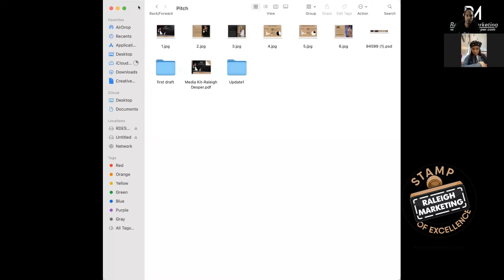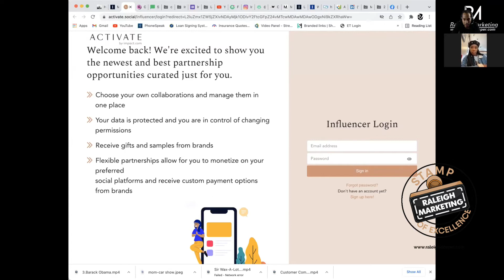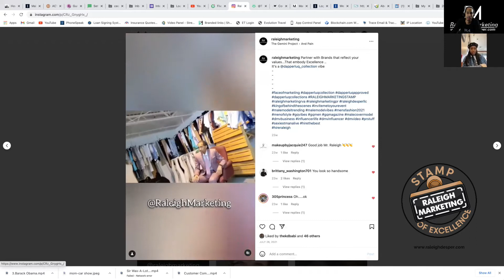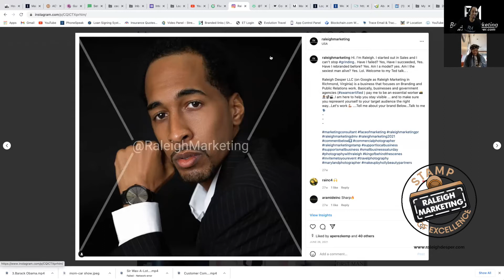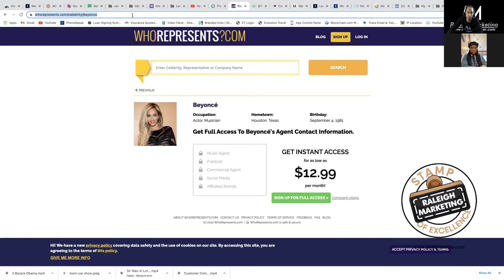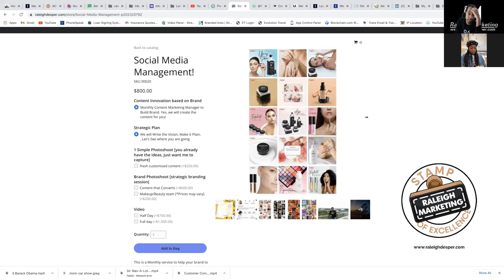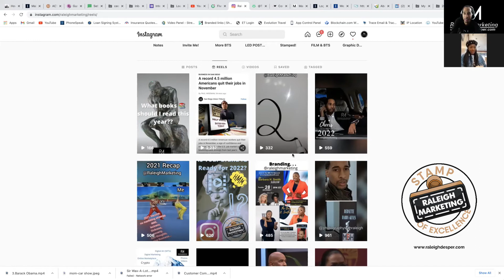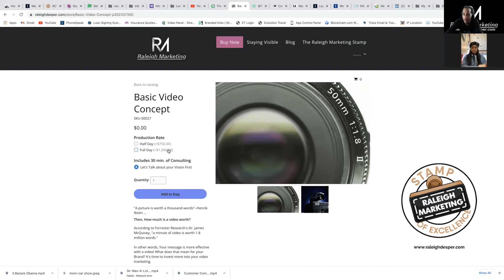Chatting With Mental Health Therapist Brand: Tieara LeeAnn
Ever wonder what a Consulting Session looks like with Raleigh? Tune in!
You can chat with Raleigh about your Brand as well.

Comment in the Chat Below all of your Business Tips for Tieara the Mental Health Therapist!